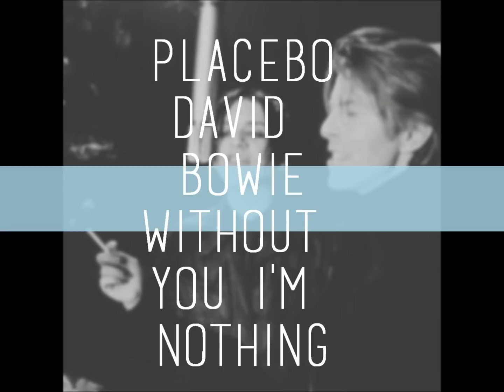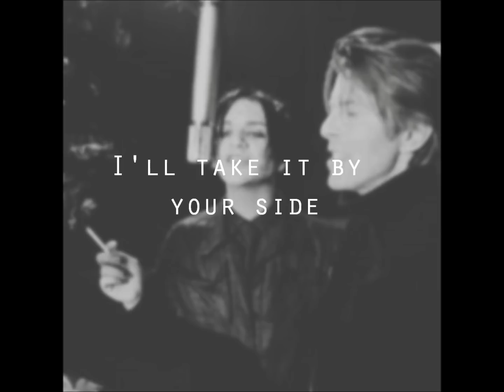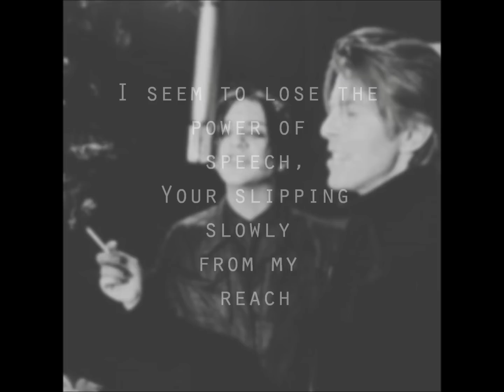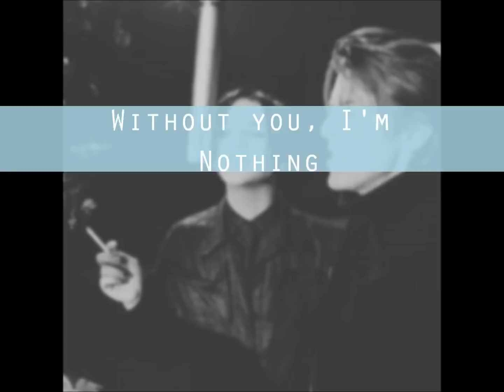Placebo and David Bowie - Without you i'm nothing (lyrics on screen)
Enjoy! :D